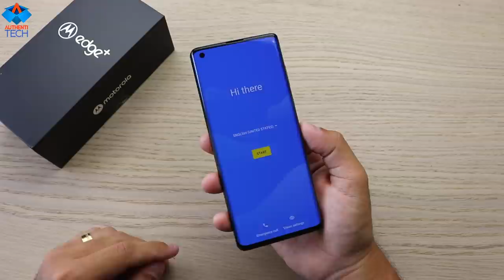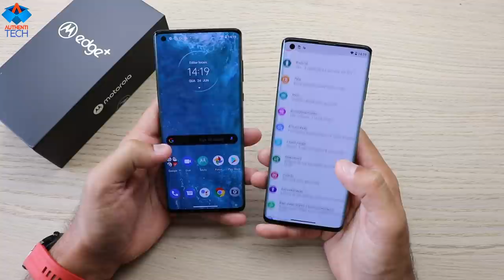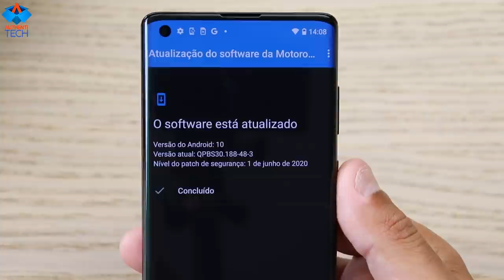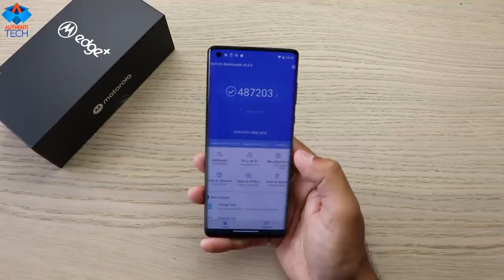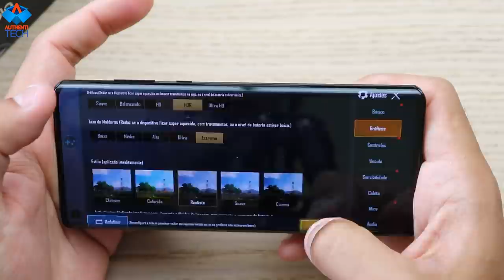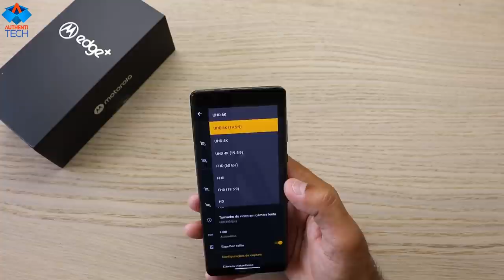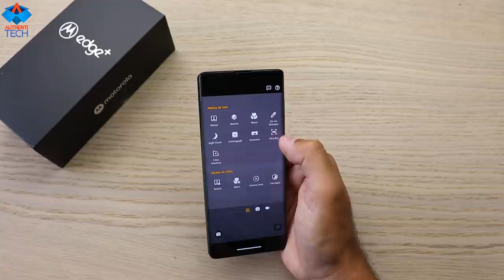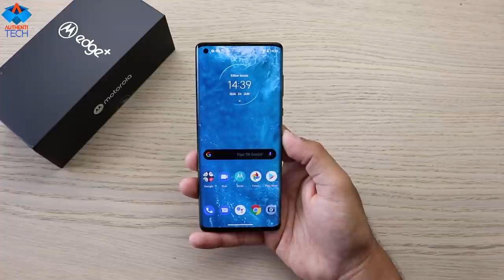MOTO EDGE PLUS - O MELHOR MOTOROLA DE TODOS OS TEMPOS! Unboxing e Review Português BR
⚡ Por enquanto nao tenho nenhum link para indicar. Quando estiver disponível, irei atualizar aqui.
⚡ Xiaomi Mi Band 5 Menbor Preço